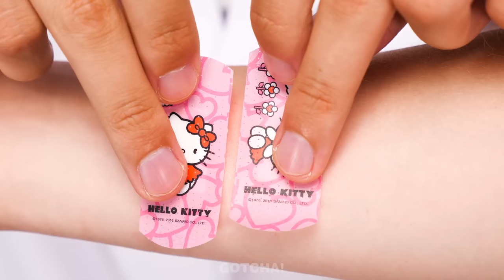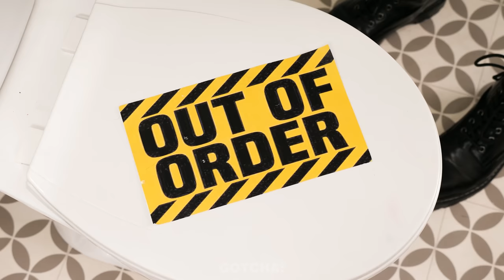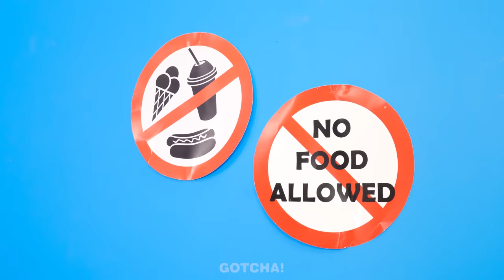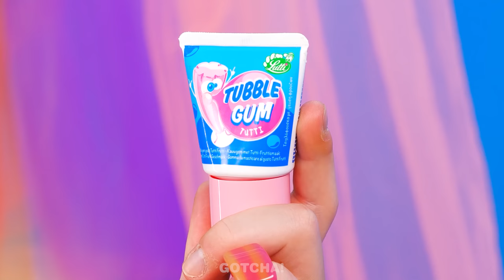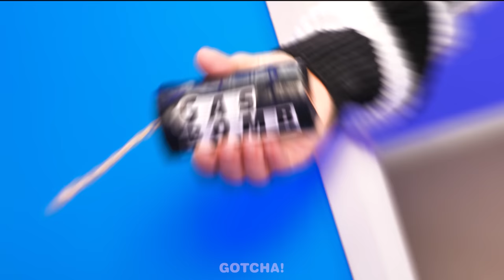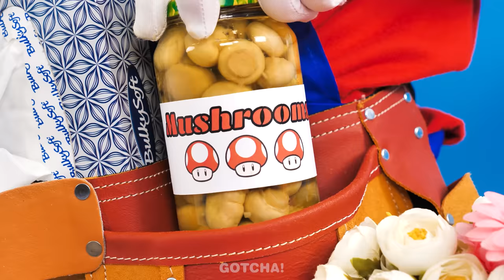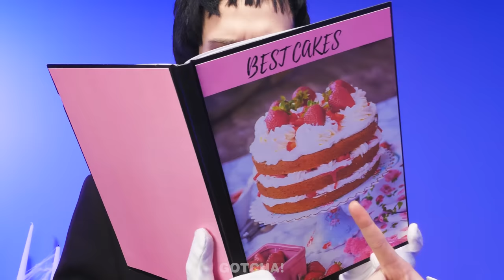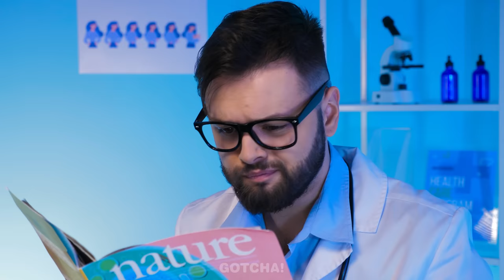Wednesday Addams Vs Enid in Jail || Awesome Hacks & Hilarious Moments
Wednesday and Enid are constantly competing and because of this, they even went to jail! Will they be able to unite and choose from there or will they be stuck there for a long time?

If you enjoyed this video, you might also like “Rich Mom Vs Broke Mom Parenting Hacks!”